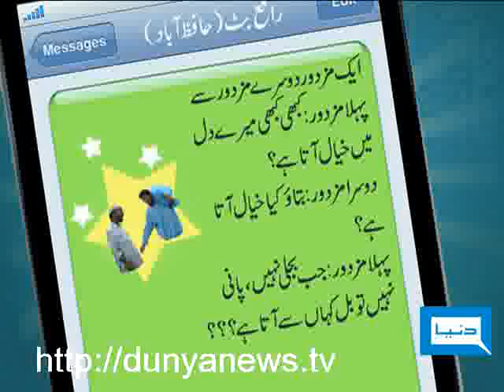Dunya TV - Seyasi Sms - 07-NOV-2010-28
Seyasi SMS...